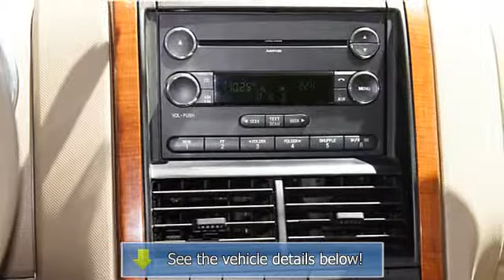2010 Ford Explorer - Ron DuPratt Used Cars - Vacaville, CA 95688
Ron DuPratt Used Cars
1385 E Monte Vista Ave

For Sale: 2010 Ford Explorer
VIN: 1FMEU6EE8AUA87380
Engine: 6 Cyl.
Drivetrain: 2WD
Transmission: Automatic
Mileage: 70,919
Color: White (exterior) Camel (interior)

Features:
Two Thousand Ten Ford Explorer S U V. This vehicle features the following equipment: Automatic, 6 Cyl., 2 Wheel Drive, Power Door Locks, Power Windows, Power Drivers Seat, Tachometer, Air Conditioning, Cruise Control, Leather Upholstery, Rear Window Wiper, Compass, Privacy Glass, Anti-Theft Device(s), Side Air Bag System